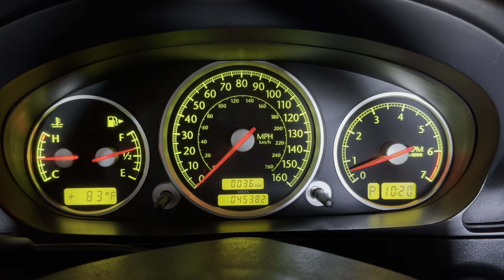45k Mile Classic Yellow 2005 Chrysler Crossfire Limited Roadster Startup 1 07042024